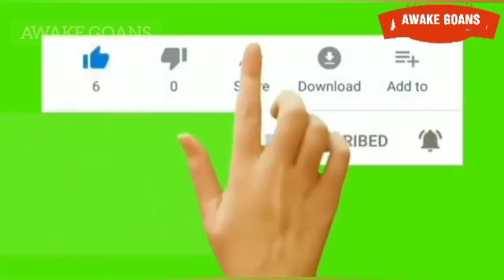CM ! WHY EX MLA BABU AZGAONKAR MISGUIDING PUBLIC?